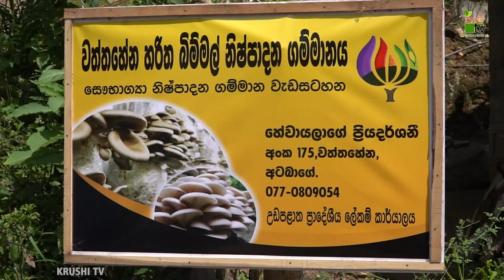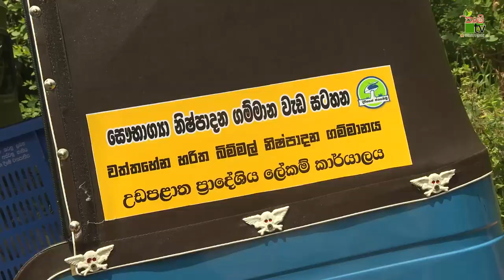Mihikatha Dinuwo | හරිත බ්ම්මල් නිෂ්පාදන ගම්මානය සෞභාග්‍යෘ නිෂ්පාදන ගම්මාන වැඩසටහන | 2022-01-07